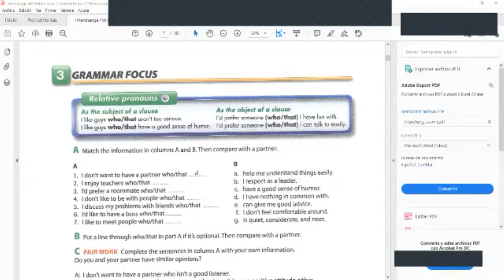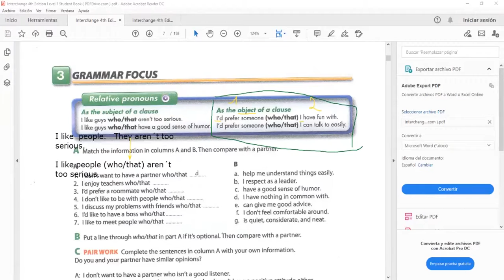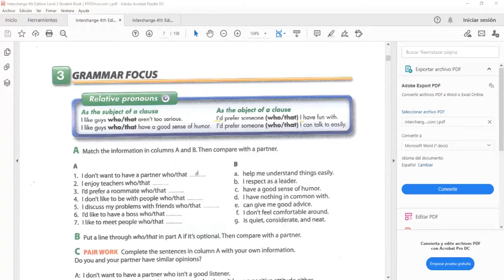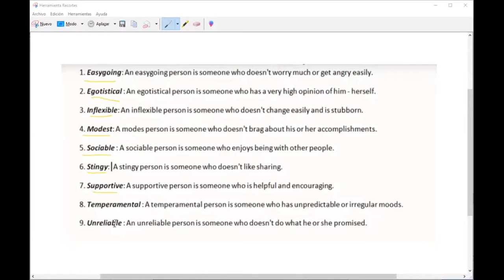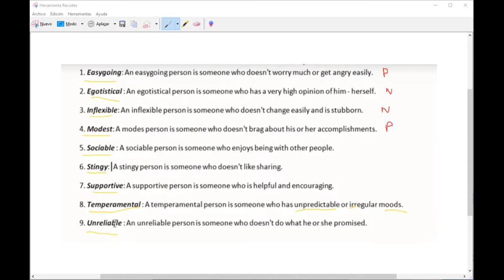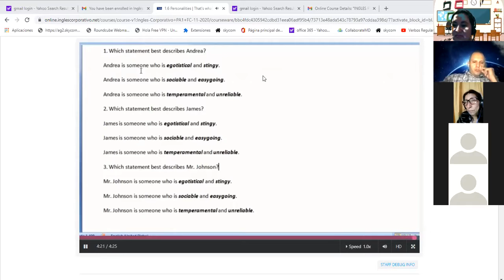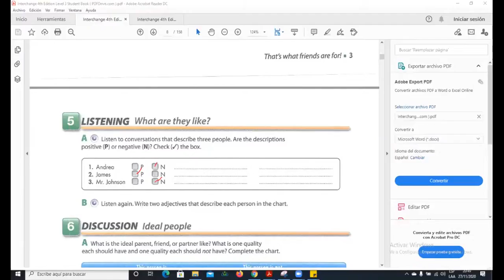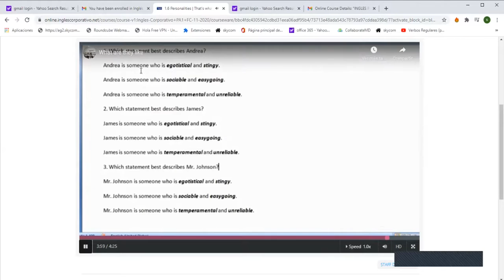Ingles Corporativo- Adjectives that describe personal characteristics.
By the end of this class participants will learn adjectives that describe personal characteristics.